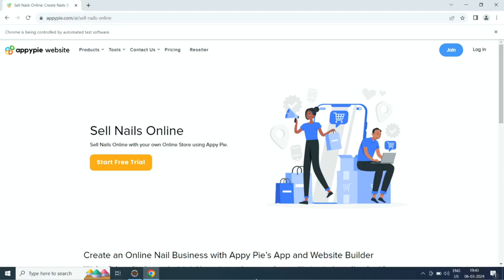How to Sell Nails Online?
In this video, you'll learn How to Sell Nails Online? Facebook Twitter LinkedIn Instagram Pinterest